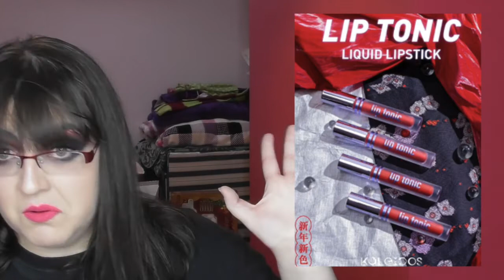New Makeup Releases December 23rd - 30th 2019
This series is inspired by Samantha March’s “Will I Buy it Series”. All of the pictures in this video have been sourced from the Instagram accounts of @theindiemood, @indiemakeupspotlight, @trendmood1, @bellezaxatodos, and @lashes.love.and.makeup. In this video I talk about all of the new makeup releases that have been announced in the last week.